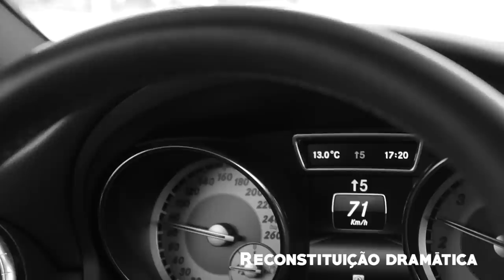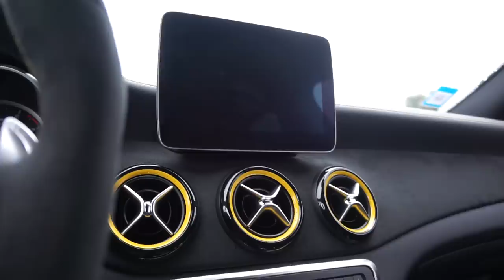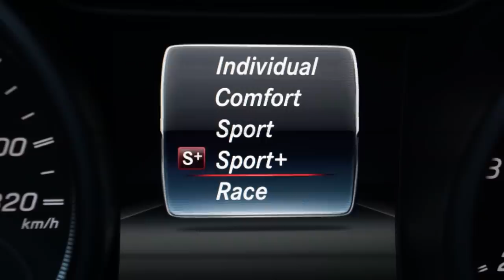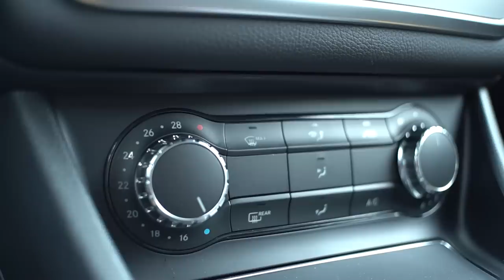DISCRIMINAÇÃO na VELOCIDADE | MERCEDES-BENZ CLA 45 AMG [Review Portugal]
Ensaio do Mercedes Benz CLA 45 AMG com pack Yellow Night e o problema dos escapes que fazem barulho! :)